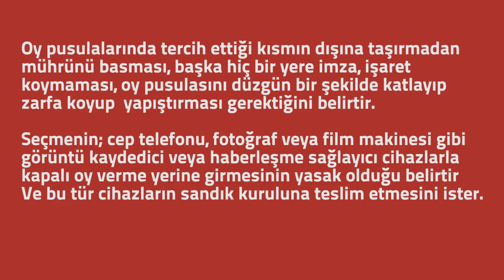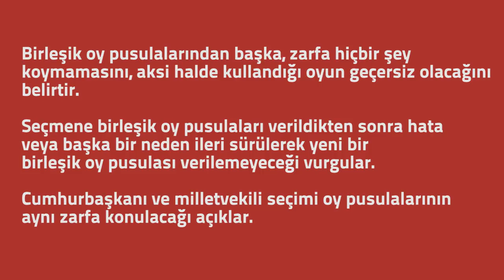Sandık Görevlileri Eğitimi - 02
Oy Verme Süreci